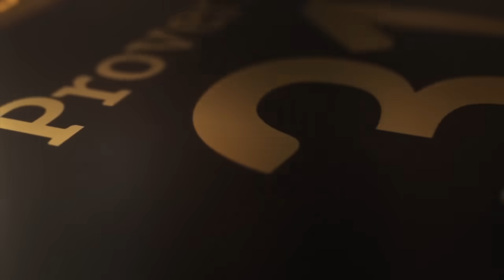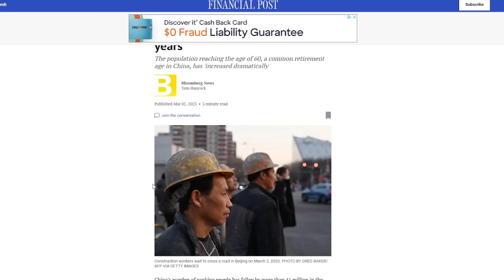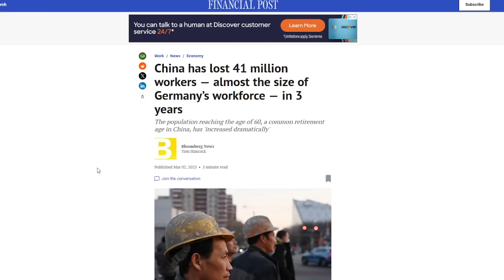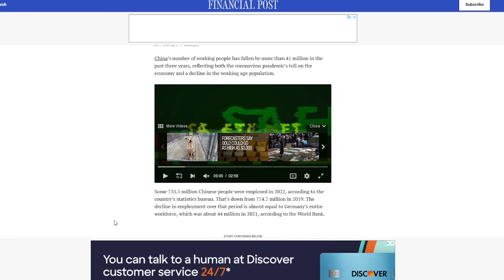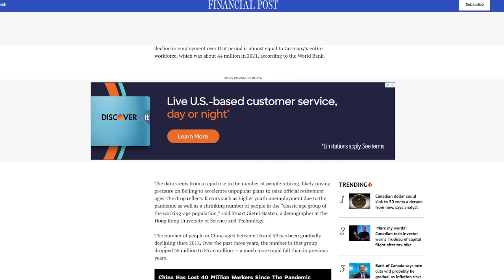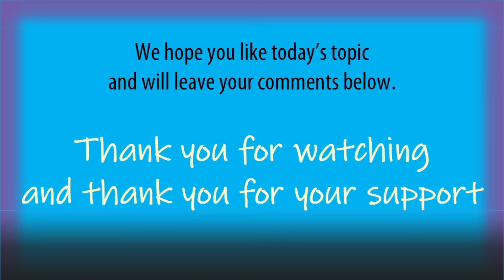What is China and the West Hiding From us? Are things worse than they seem?